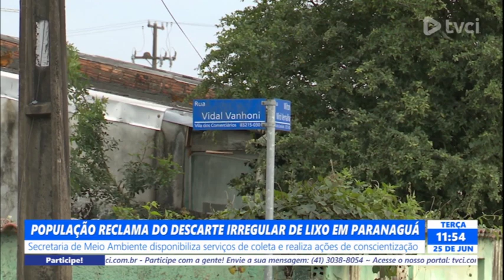POPULAÇÃO RECLAMA DO DESCARTE IRREGULAR DE LIXO EM PARANAGUÁ - 25/06/2024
Secretaria de Meio Ambiente disponibiliza serviços de coleta e realiza ações de conscientização